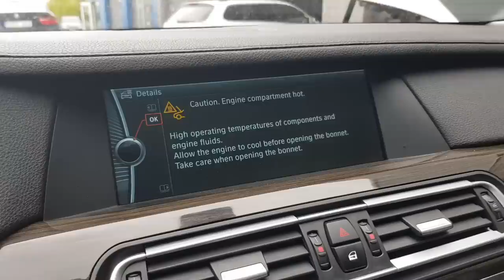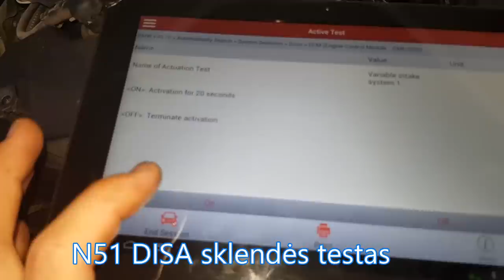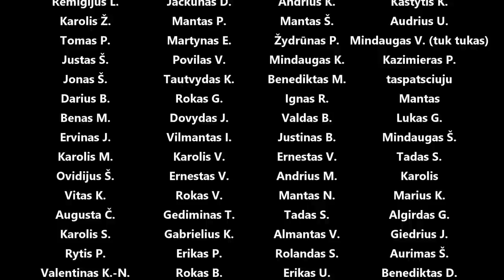Iš serviso gyvenimo + turbo Starlet Nemuno žiede.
Panaudota muzika: Lost in America Part II - Daniel Kadawatha